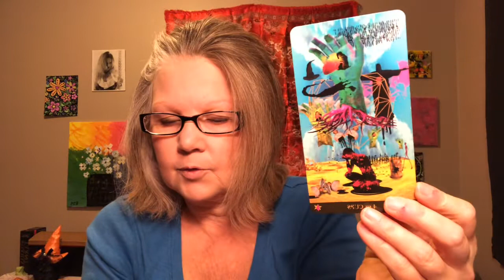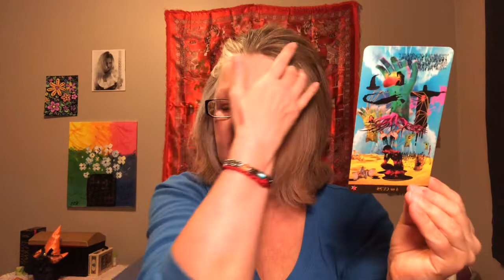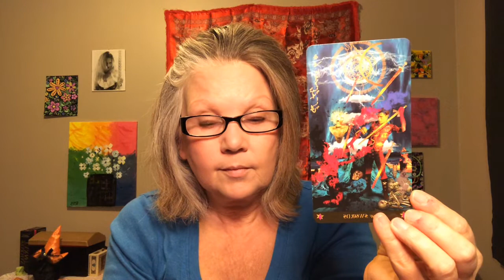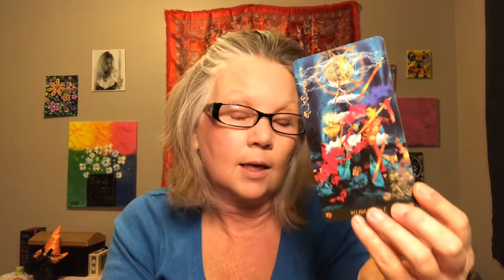Gemini - ♊️ - The Universe comes through!!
Starguide Read for November 2019 - general Tarot card reading - 🤑

15 minute Question based - $15
25 minute Question based - $25
35 minute Question based $35